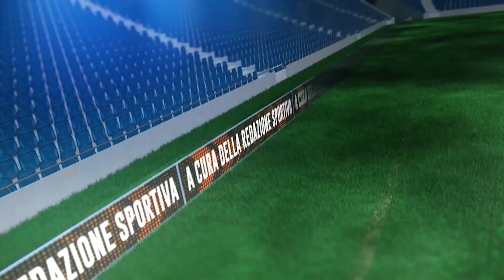Tutti In Campo del 04/12/2023